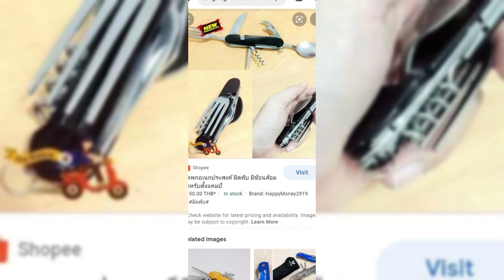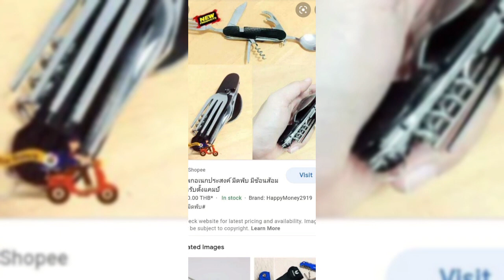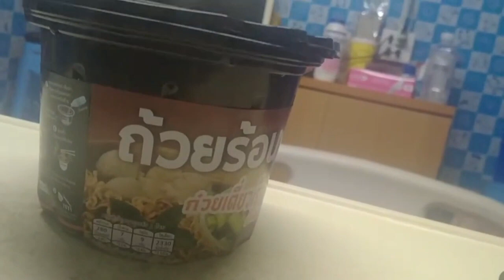รักเราแม่ลูกเหนียวแน่นเข้าใจสถานะดีมากขึ้น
รักเราแม่ลูกเหนียวแน่นเข้าใจสถานะดี